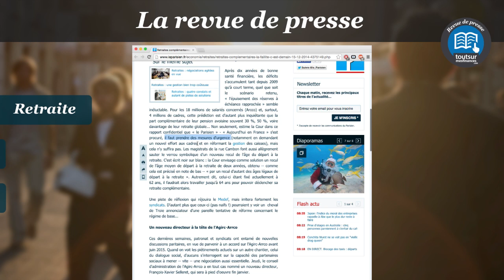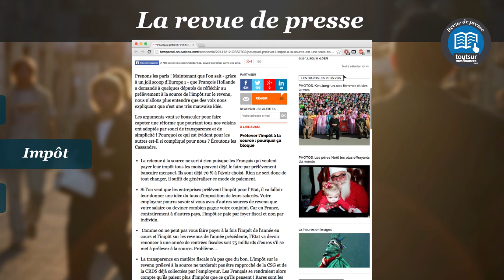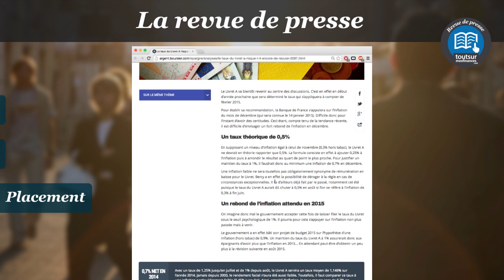Revue de presse semaine 51 : la fin de l'Agirc-Arrco, le prélèvement à la source et le Livret A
Au sommaire de cette nouvelle revue de presse : la faillite des caisses de retraites complémentaires, François Hollande relance l'idée d'impôt prélevé à la source et la possible baisse du Livret A.